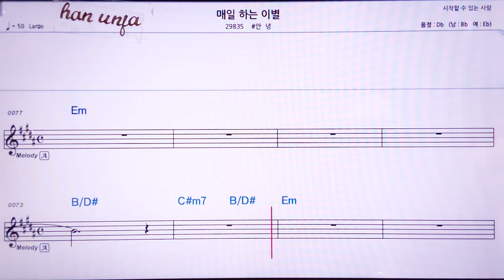💖 매일 하는 이별/안녕 👍MR,노래방, 악보, 코드,Karaoke With Sheet Music